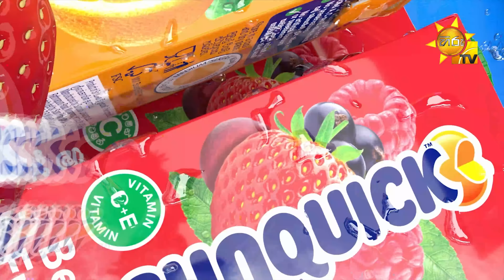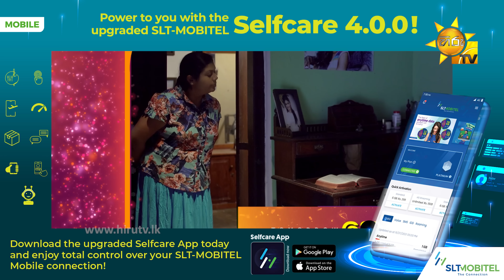Ralla Weralata Adarei | Episode 294 | 2022-10-06